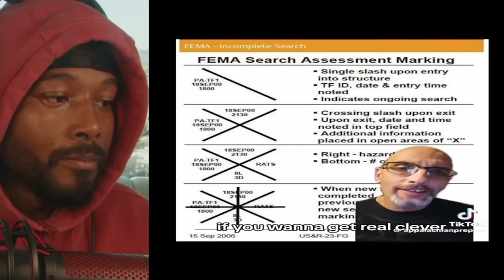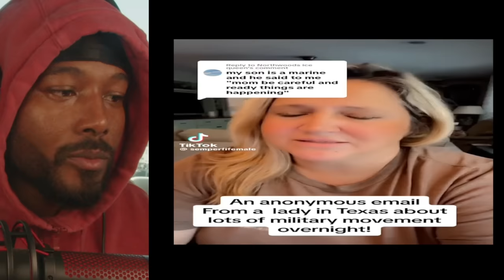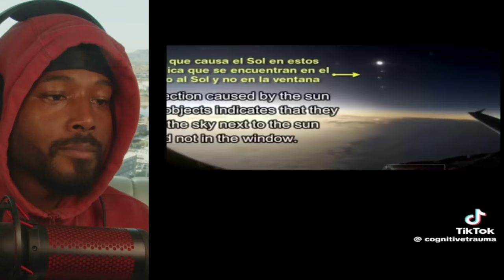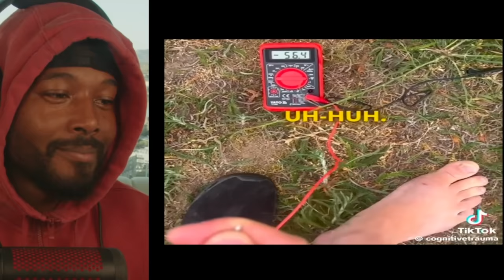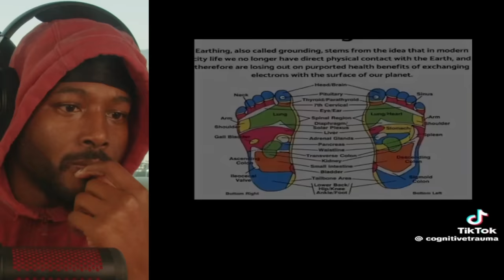Creepy and Scary TikToks That Might Wake You Up & Change Your Reality | REACTION